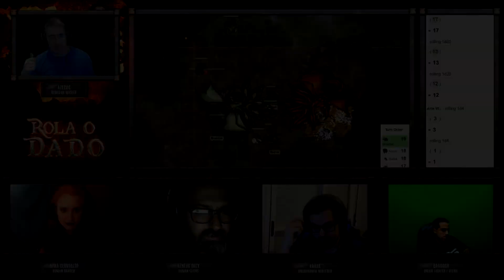Rola o Dado - Episódio 49 - Parte 1 (RPG - D&D 5ª Edição)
Torne-se um Padrim e ajude o AzeCos a manter os canais do Twitch e Youtube!

Faça parte do grupo do Facebook RPG dos amigos do Gruntar! Dezenas de novas mesas já se formaram neste grupo!

Músicas deste episódio:

by Myuu
● Nebula